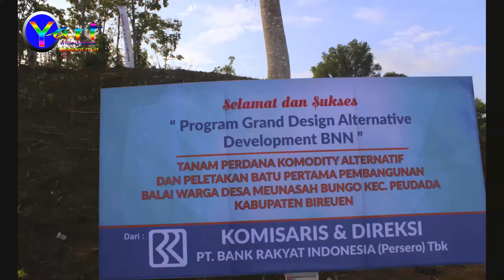Gampong Meunasah Bungo Pilot Project Alternative Development di Kabupaten Bireuen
grand design alternative development di 3 wilayah provinsi Aceh